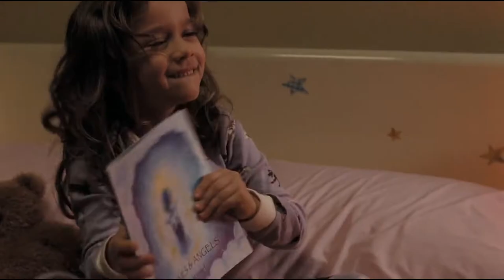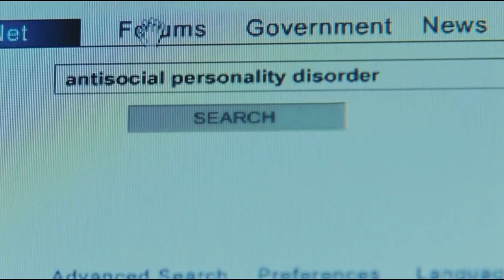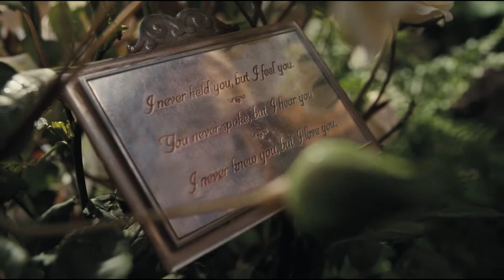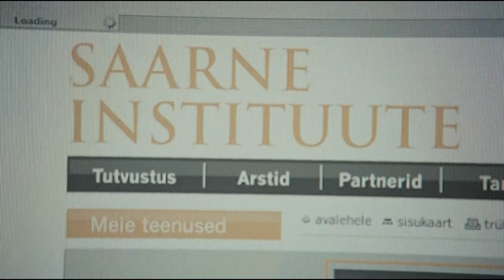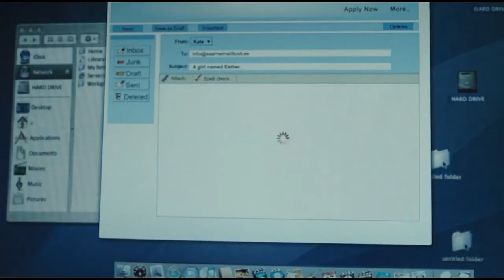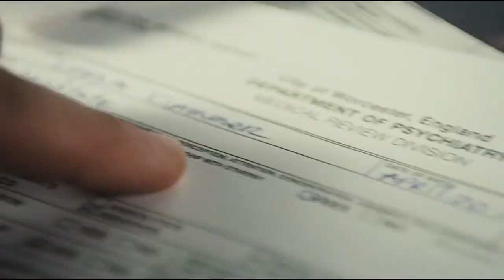Ein Paar adoptiert ein kleines Mädchen, das nicht so unschuldig ist, wie es scheint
Waisenfilm erklärt"
„waisenfilm 2009“
"Waisenkind ganzer Film"
"Waisenfilmszene"
„Waisenkind 2009 ganzer Film“